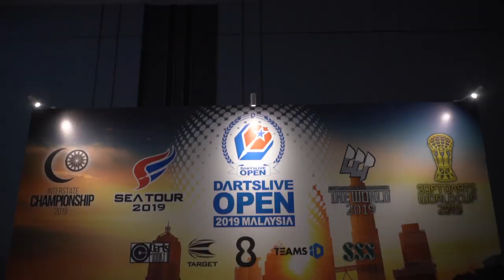SEA TOUR 2019 STAGE 1 KUALA LUMPUR Open Division Final Match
Paul Lim (Singapore) vs Ronald Briones (Philippines)